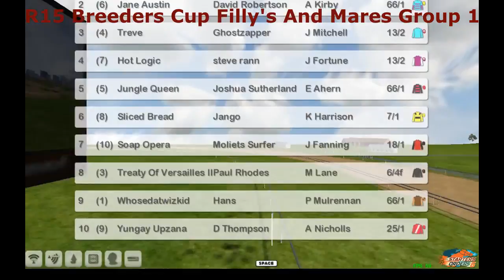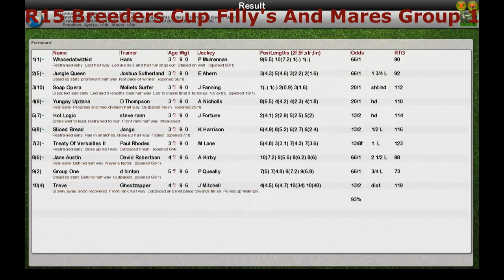FR WK12 R15 Breeders Cup Filly's And Mares Group 1